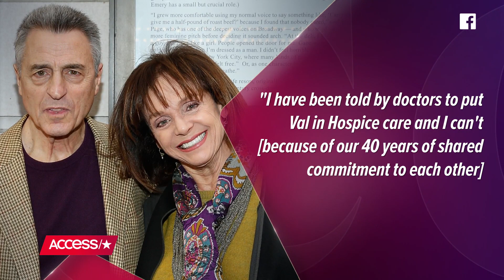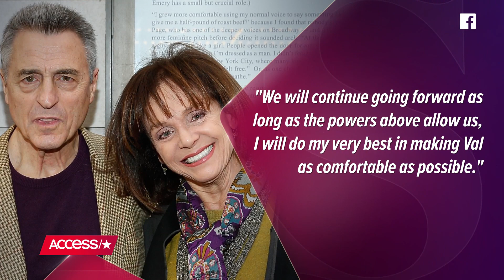Valerie Harper’s Husband Refuses To Put Her In Hospice Despite Doctors’ Suggestion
Valerie Harper’s husband of 40 years, Tony Cacciotti, shared an emotional update of his wife’s health on Facebook, and revealed that he “can’t” and “won’t” place her in hospice care despite doctors’ advice. Valerie was diagnosed with leptomeningeal carcinomatosis in 2013 and has long outlived her life expectation. The actress stopped by Access Live in 2013 to talk about her cancer diagnosis and bond with her husband.